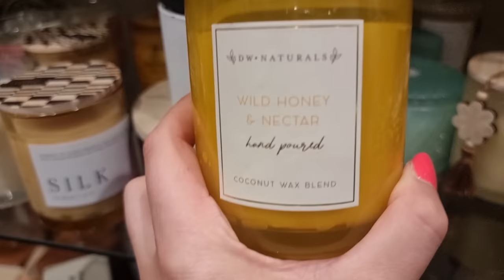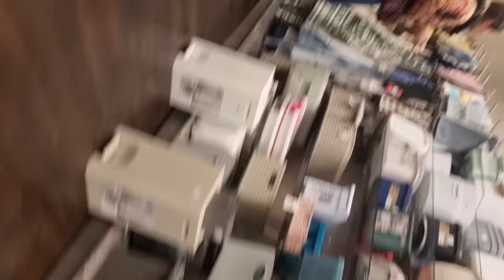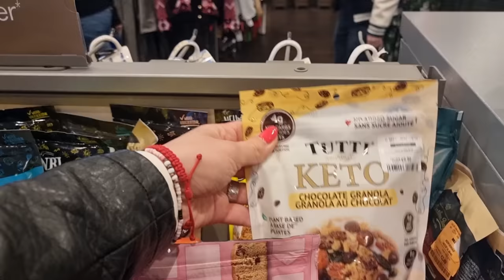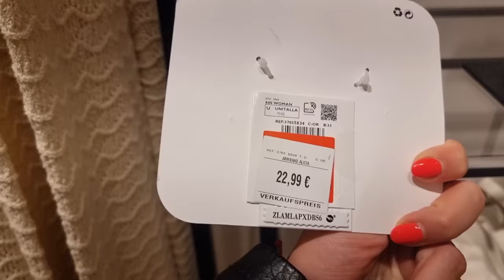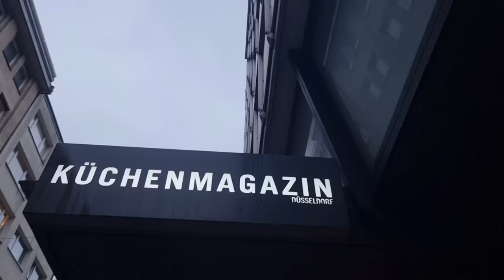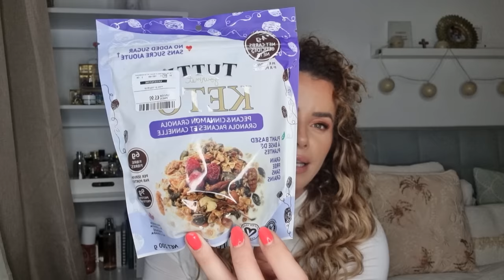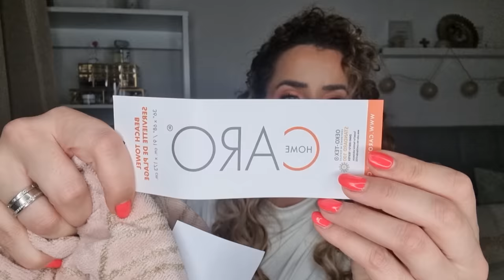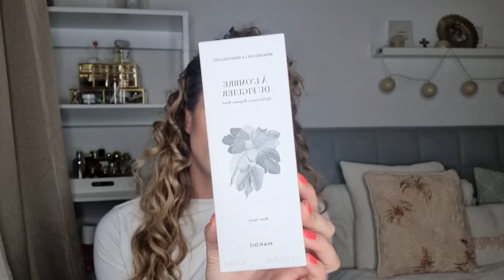VLOG/Mango, TK-MAXX- cijene, noviteti, dekoracija,kupovina,opušteno ✨️🛍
Evo jedan skroz spontan i ne planiran vlog koji je top ✨️😅
Vjerujem da ste uživali i hvala vam na gledanju ✨️